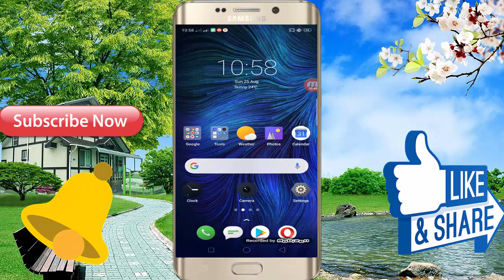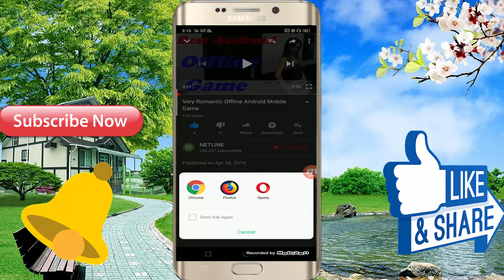Top 3D Offline Android Mobile Game \\ Most Romantic Game